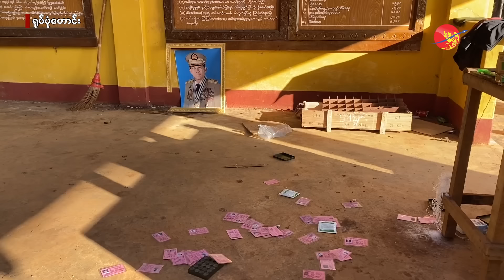"အရင်ကတည်းက မန္တလေး တောင်ကြီး သွားမယ်လို့ သူတို့ မပြောထားဘူး"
"အရင်ကတည်းက မန္တလေး တောင်ကြီး သွားမယ်လို့ သူတို့ မပြောထားဘူး"  (ရုပ်/သံ)

ဧရာဝတီ၊ စက်တင်ဘာ ၂၄၊ ၂၀၂၄

မကြာသေးမီက ကိုးကန့်တပ် MNDAA က ထုတ်ပြန်ခဲ့တဲ့ ကြေညာချက်၊ တိုင်းရင်းသားလက်နက်ကိုင်တပ်ဖွဲ့တွေအပေါ် အပစ်ရပ်ရေး တရုတ်နိုင်ငံရဲ့ ဖိအား၊ စစ်ကောင်စီရဲ့ သဘာဝဘေးအန္တရာယ် ကူညီကယ်ဆယ်နိုင်စွမ်းတွေအပေါ် ပါမောက္ခ ဒေါက်တာ မီမီဝင်းဘတ်ရဲ့ သုံးသပ်အကြံပြုချက်တွေကို နားဆင်နိုင်ပါတယ်။